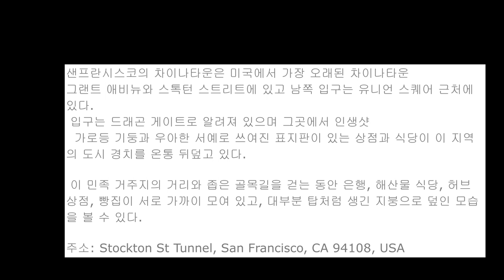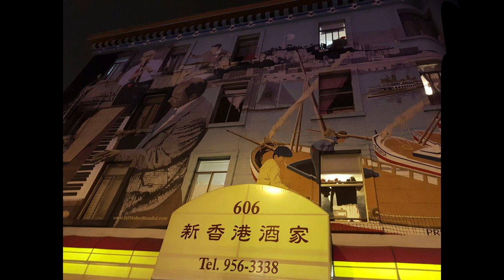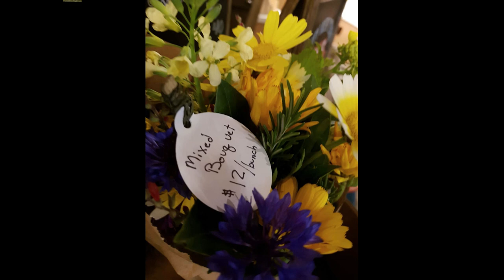북미에서 가장 큰 차이나타운 San Francisco ✈Largest Chinatown in North America✈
샌프란시스코 San Francisco#미국여행#세계여행#여행의기록#차이나타운
역사 🏠🛕개척과 초기 정착 샌프란시스코 만이 훌륭한 천혜의 항구임에도 불구하고 샌프란시스코는 바다가 아닌 육지부터 개척이 시작되었다. 1769년 스페인의 탐험가 가스파 데 포르톨라가 이끈 탐험대가 백인으로서는 최초로 이 만을 발견했다. 만 안쪽으로 최초의 배가 닻을 내린 것은 1775년 8월 5일이며 배 이름은 스페인 선박인 '산카를로스호'였다.

그 이듬해에는 몬테레이 출신의 정착민들이 기반을 잡았고, 1776년 9월 17일에는 군기지가 세워졌으며 10월 9일에는 샌프란시스코데아시스 선교단(돌로레스 선교단으로 알려져 있음)이 들어왔다. 최초의 정착민은 영국인 윌리엄 앤터니 리처드슨 대위로 그는 1835년 얼마간의 땅을 개척하고 미국 삼나무 토막 4개와 배의 앞돛을 이용하여 천막집을 지었다.

1835년 미국 정부는 고래잡이 선원, 소가죽 운반선의 선장들로부터 샌프란시스코 항이 상업항구로 발전할 가능성이 크다는 얘기를 듣고 샌프란시스코를 멕시코 정부로부터 매입하려 했으나 실패했다. 리오그란데 강을 끼고 일어난 전쟁을 치른 뒤 1846년 6월 3일 존 B. 몽고메리 대위가 여버브웨이나 만에 닻을 내리고 성조기를 꽂았다. 1847년 1월 30일 여버브웨이나가 샌프란시스코로 개명되었다.

대도시로의 발전
샌프란시스코는 처음에는 집이 몇 채밖에 없는 한적한 곳이었다. 그러나 1849년 금이 발견되자 지금까지 세워진 도시들 중에서 유례 없을 정도로 급속하게 사람들이 몰리기 시작했다(→ 골드러시). 4만 명의 금광탐사꾼들은 바다를 거쳐, 3만 명은 그레이트베이슨을 거쳐, 9,000명은 멕시코로부터 몰려들었다. 광부를 제외한 모든 사람들이 돈을 모았다. 달걀 1개의 값이 1달러, 중심가의 집 값은 20세기말을 기준으로 한 감정가와 맞먹을 정도가 되었다.

1857년 금광으로 과열된 이 경기상승이 안정될 때까지 5만 명의 샌프란시스코 사람들은 돈도 벌었지만 파산·사기·살인 등 여러 가지 혼란 속에 묻혀지냈다(→ 공황). 1859년에는 네바다 준주에서 은이 발견되었다(→ 컴스톡 광맥). 은광의 개발로 샌프란시스코는 신흥촌락에서 은행가·투기꾼·변호사 등이 모여 있는 대도시로 변모했다.

1860~70년대를 통해 근대도시로 태어난 샌프란시스코는 100여 년이 넘는 세월 동안 서부의 아테네·파리·뉴욕으로 자처해오고 있지만 처음 도시가 형성될 때의 거친 모습을 완전히 벗어나지는 못했다. 러드야드 키플링은 1890년경 샌프란시스코를 방문한 뒤 "샌프란시스코는 미친 도시이다. 완전히 제 정신이 아닌 사람들이 대부분이지만 여자들은 정말 아름답다"라고 말했다.

20세기에 접어들어 50년을 경과하며 이 도시에는 2가지의 대사건이 있었다. 첫째는 중심 상업지구가 전부 파괴된 1906년의 대지진이었고, 또 하나는 제2차 세계대전이다. 수십만 명의 병사들이 이곳 항구를 통해 태평양의 전쟁터로 떠나가거나 주변 도시에 주둔했으며 전쟁 관련산업에 종사하기 위하여 약 50만 명의 사람들이 몰려들었고 이들은 전쟁이 끝난 뒤에도 돌아가지 않고 상주인구로 남았다.

San Francisco#San Francisco#USA travel#World travel#Travel history#Chinatown
history
pioneering and early settlement
Although San Francisco Bay is a wonderful natural port, San Francisco was pioneered from land, not sea. In 1769, an expedition led by the Spanish explorer Gaspa de Portola was the first white man to discover the bay. The first ship anchored in the bay was on August 5, 1775, and the ship's name was the Spanish ship 'San Carlos'.

The following year, settlers from Monterrey established a base, and on September 17, 1776, a military base was established, and on October 9, the San Francisco Deasis Mission (known as the Dolores Mission) entered. The first settler was an Englishman, Captain William Anthony Richardson, who in 1835 cleared some land and built a tent house using four American cedar blocks and a ship's fore sail.

In 1835, the U.S. government tried to buy San Francisco from the Mexican government, but failed after hearing from whaling crews and the captains of cowhide ships that the Port of San Francisco was likely to develop into a commercial port. After fighting along the Rio Grande River, on June 3, 1846, Captain John B. Montgomery anchored in Yerverbwayna Bay and planted the Stars and Stripes. On January 30, 1847, Yeoverbweina was renamed San Francisco.

development into a metropolis
San Francisco was initially a quiet place with only a few houses. However, when gold was discovered in 1849, people began to flock to the city at an unprecedented rate (→ Gold Rush). Forty thousand gold seekers came by sea, 30,000 through the Great Basin, and 9,000 from Mexico. Everyone except the miners raised money. The price of an egg is one dollar, and the price of a house in the downtown area is about equal to the appraised value at the end of the 20th century.

By 1857, 50,000 San Francisco people were making money, but they were buried in chaos, including bankruptcy, fraud, and murder, until this gold mining boom stabilized. In 1859 silver was found in the Nevada Territory (→ Comstock Deposit). The development of silver mines transformed San Francisco from an emerging village into a metropolis with bankers, speculators, and lawyers.

San Francisco, born as a modern city through the 1860s and 70s, has been calling itself Athens, Paris, and New York in the west for over 100 years, but it has not completely escaped the rough appearance of the city when it was first formed. After visiting San Francisco around 1890, Rudyard Kipling said, "San Francisco is a crazy city. Most of the people are completely insane, but the women are really beautiful."

As 50 years have passed since the turn of the 20th century, there have been two major events in this city. The first was the Great Earthquake of 1906, when the central business district was completely destroyed, and the second was World War II. Hundreds of thousands of soldiers left for battle in the Pacific through this port or were stationed in neighboring cities, and about half a million people flocked to engage in war-related industries, who did not return after the war and remained resident.